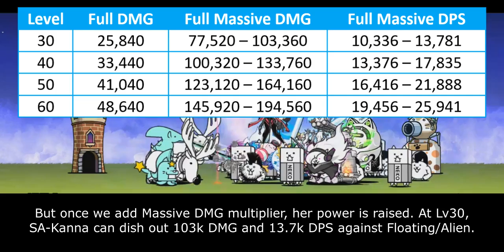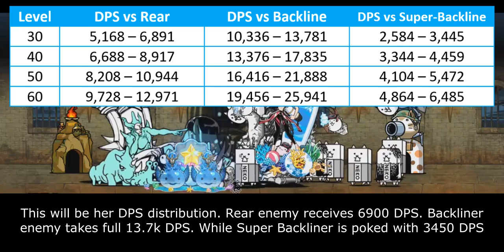The Battle Cats - Enter Coastal Explorer Kanna / Deep-Diver Kanna!! (New Summer Gals)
the real treasure is the waifu we made along the way

Table of Content:
00:00 - Unit Intro
00:38 - Combat Potential
01:52 - Damage Distribution
03:27 - Closing Statement
04:29 - Cat Library Entry